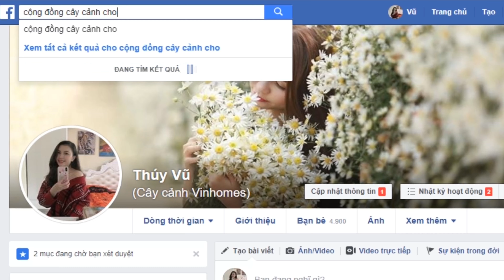Hoa Giấy Bonsai Từ 3tr500k Đến 5Triệu| CÂY CẢNH CHỢ HÀNG | Đoạn Đằng Phong | Hải Phòng